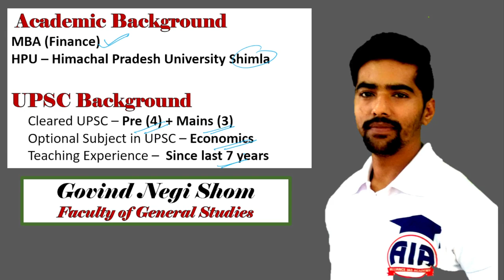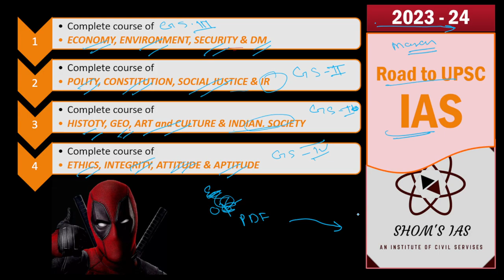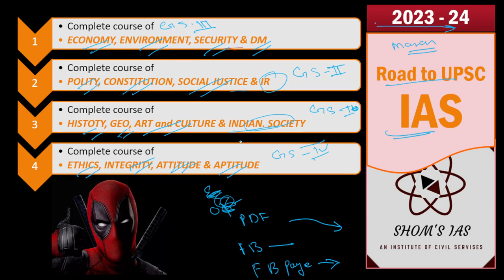Road map (how we'll complete whole syllabus for) UPSC IAS 2023 - 24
Complete Economy for UPSC || IAS II HPAS II PCS